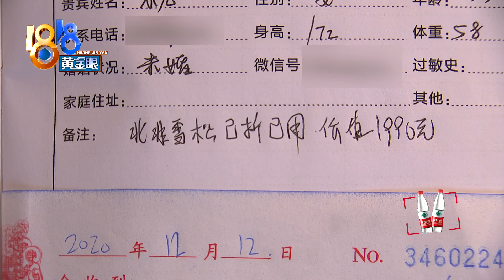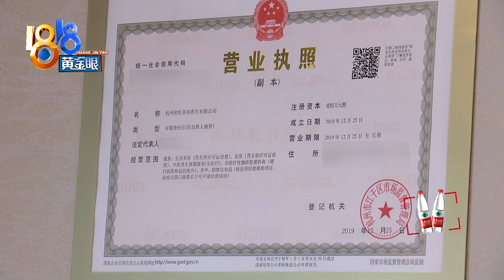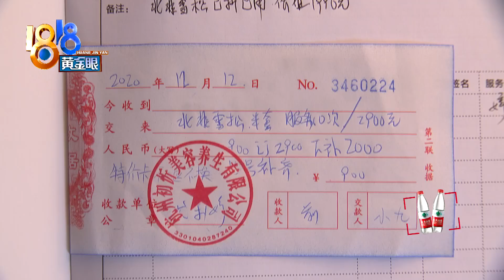【1818黄金眼】姑娘路边被拦住，进店做护理后又红又痒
【路边被人拦下 护理后更严重？】前几天，杭州的小九姑娘在下班路上被人拦了下来，去了一家美容院做脸部护理，花了580块钱，之后还稀里糊涂付了900块钱的定金。小九说，回家之后她的脸又红又痒，都不敢去上班了，现在她想把定金退回来。

新闻标签：